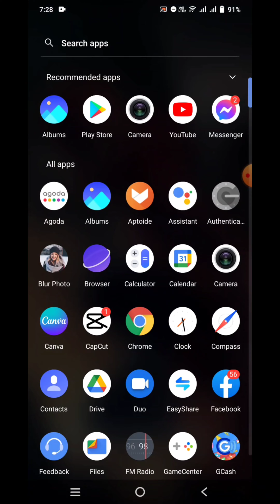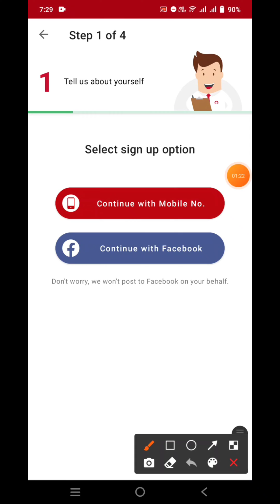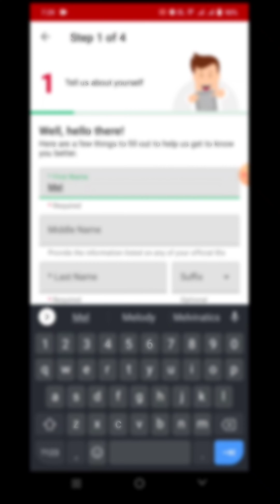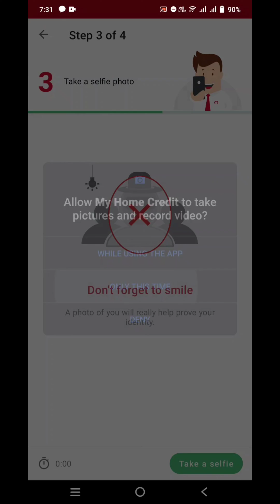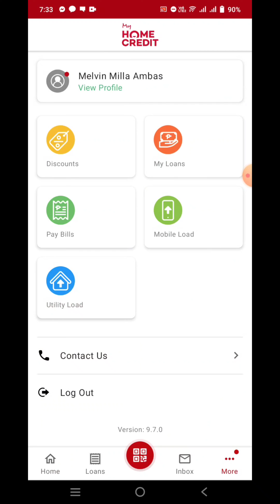PAANO GUMAWA NG ACCOUNT SA HOME CREDIT APP | how to sign up on home credit app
paano gumawa ng account sa home credit o paano mag sign up sa home credit app.
sa youtube video tutorial na ito ipapakita ko kung paano ang step by step procedure ng pag gawa ng account sa home credit app at pag sign up.